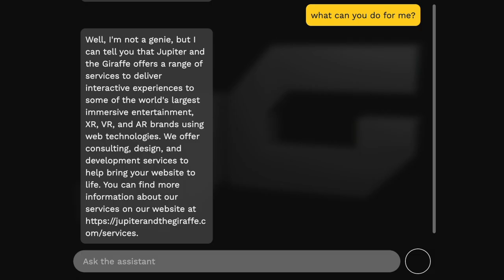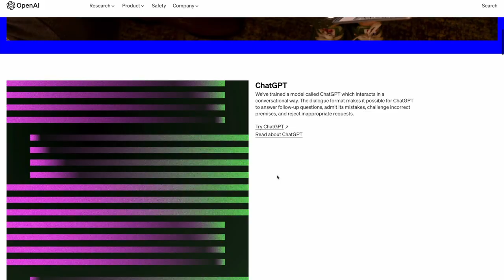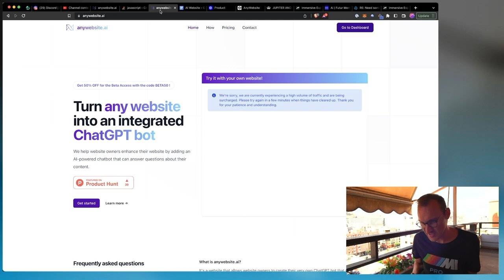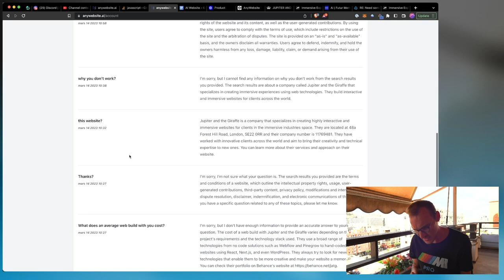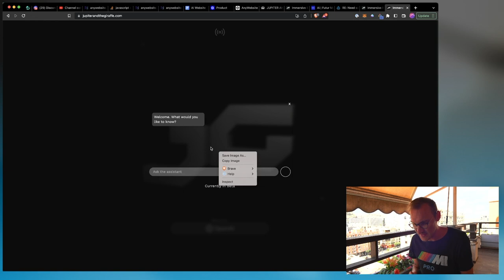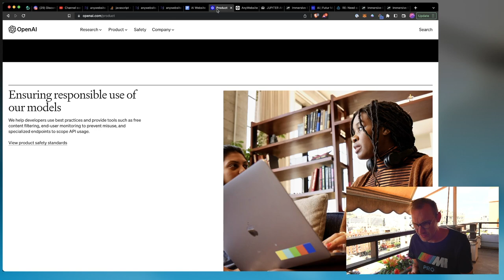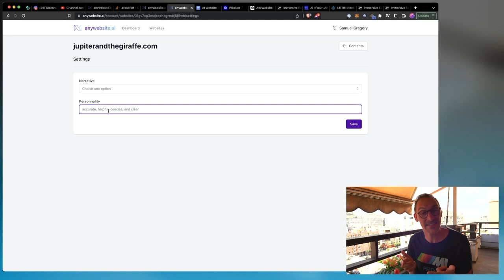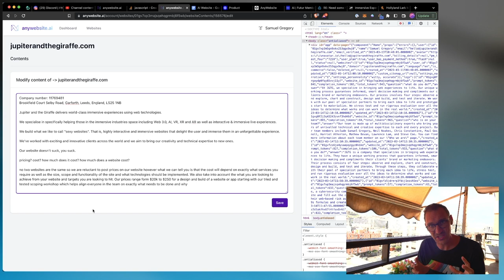Add ChatGPT to ANY Website Right Now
I added ChatGPT AI to my website using AnyWebsite but took it a step further by making it the primary way to consume the content on our website. Could this be a world first?

⏰ Timestamps
00:00 - Intro
01:52 - What is NLP?
03:01 - AnyWebsite
03:22 - A New Paradigm?
03:50 - Signing Up to AnyWebsite (BETA50)
04:17 - AnyWebsite Interface
05:08 - Adding to Your Website
06:43 - Styling the Chat Bot
07:52 - More Settings
08:14 - Adding Audio
08:56 - Adding Personality, Changing 1st Person
09:42 - How to Improve the Chat Bot
10:47 - Supercharging Your Chat Bot
11:29 - Outro